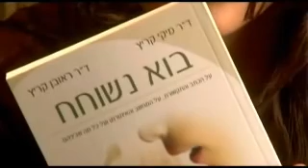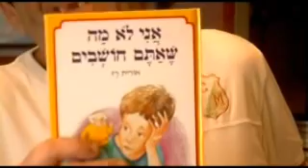הגר אלון-וינדמן ככה זה כשאוהבים This is when you love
Hagar Alon-Vindman of Blessed Memory

Hagar was my partner at Gornitzky & Co. she was also my dear and trusted
 friend. Only 35 years of age. Bright and smart and witty. One of our very best. She was the trusted lawyer and friend. The person you could share with your secrets and always get the right advise. She would cheer you up when you were moody and capture you with her strive to life. Five years ago dressed in white we celebrated her wedding with Ori. Than came Noga and last year little Zohar. But Hagar never returned from her maternity leave. Came December 8th and the one way road to heaven. She bravely struggled with the the Devil, but yesterday afternoon in un-golden Jerusalem, she returned her sole to Almighty. ״Why Me?״ she asked not long ago. "Why Hagar?" we all ask. It is so cruel so unjust! We shall all cherish her wisdom, her beauty, her smile and her friendship forever. Six year ago she participated in our annual Gornitzky event which took place in Jerusalem. We did our own "Oscar" event and she won the first prize. This is the short film with Hagar as the leading star. Yes sometimes stars no longer shine. Hagar was our star!